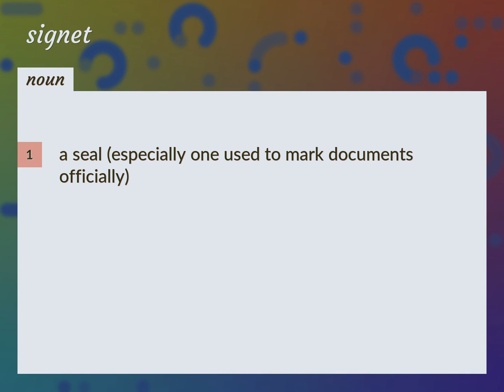Signet | meaning of Signet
What is SIGNET meaning?